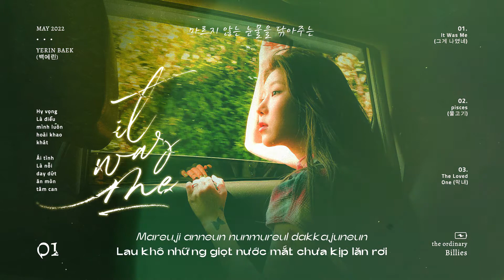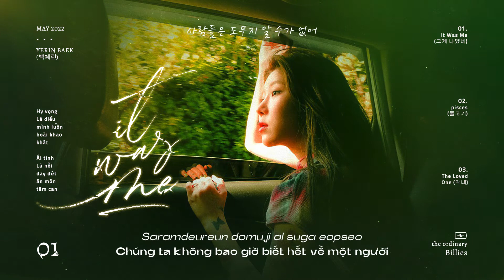▷ Vietsub • Yerin Baek (백예린) – It Was Me (그게 나였네) • [Single] 물고기 / Pisces Track 1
«Mình không thể tìm thấy những dấu vết cậu lưu lại
Cậu đã xóa đi vết tích mà cậu muốn giấu kín
Lau khô những giọt nước mắt chưa kịp lăn rơi
Như ánh đèn trắng xóa che lấp tầm mắt phía trước»
▶ Song: It Was Me (그게 나였네)
▶ Artist: Yerin Baek (백예린)
▶ EP 물고기 / Pisces
1. 그게 나였네 (It was me)
2. 물고기 (Pisces) *title
3. 막내 (The loved one)
Dịch & Phụ đề:  @Flechazo 🎶
Thumbnails:  @Ambrosia